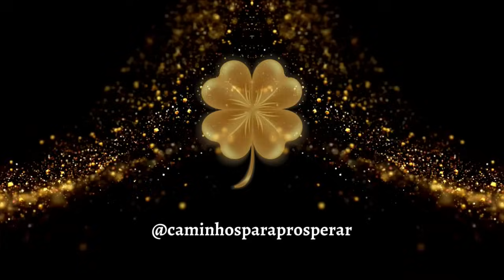🌟É ASSUSTADOR NUNCA MAIS TE FALTARÁ DINHERO💰ESTA ORAÇÃO TE AJUDARÁ A SAIR DA POBREZA HOJE💲CONFÍA💲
Nosso objetivo é trazer sempre conteúdos de qualidade para agregar positivamente
para sua vida, considere ser um Apoiador do nosso canal, caso queira, pode contribuir pelo Botão Valeu Demais que fica abaixo do vídeo, ou se preferir outras formas, temos a opção de Chave Pix informado abaixo👇👇👇 Agradecemos por todo o seu apoio e admiração pelo nosso canal!  Abençoados sejam, Gratidão!

✨Apoie nosso canal, para contribuir com qualquer valor🙏

✨Atribuições
Música🎶Biblioteca do youtube
Vídeo🎬CANVAS
* Compartilhe nossos vídeos com seus amigos e familiares
🚨🚨🚨AVISO IMPORTANTE🚨🚨🚨

Este canal é protegido por direitos autorais e todos os vídeos são de autoria própria.
Qualquer cópia ou reprodução não autorizada dos nossos conteúdos será considerada uma violação dos nossos direitos de propriedade intelectual.
Não copie, distribua ou utilize nossos vídeos sem autorização.

Equipe Canal Caminhos para Prosperar - Riqueza e Abundância.